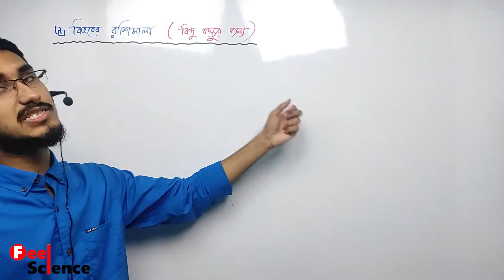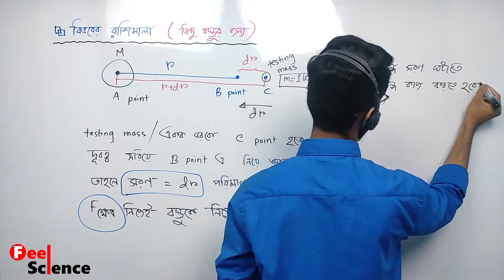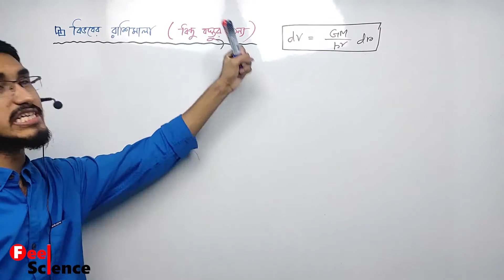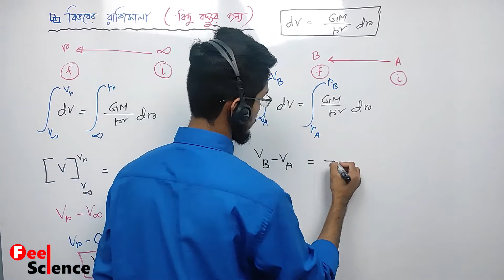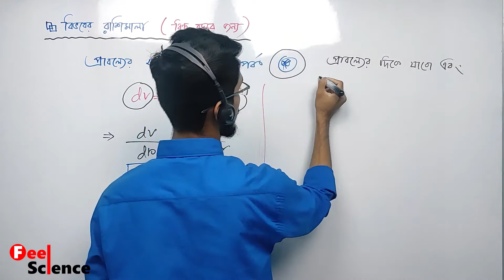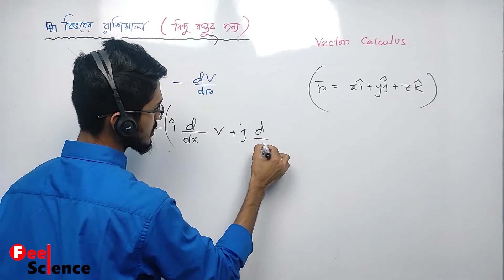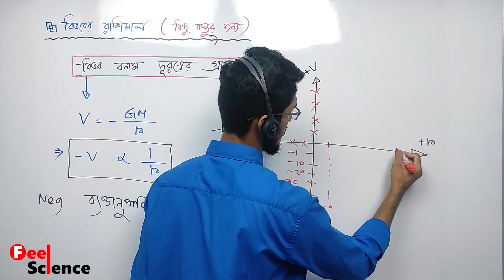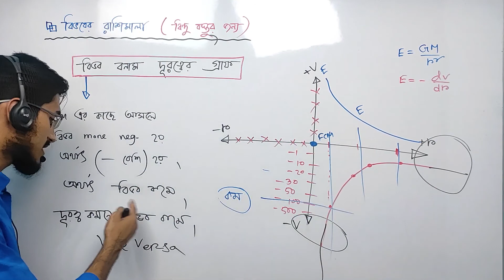Gravity | Lecture 10 | Potential Due to Point Mass_(N)